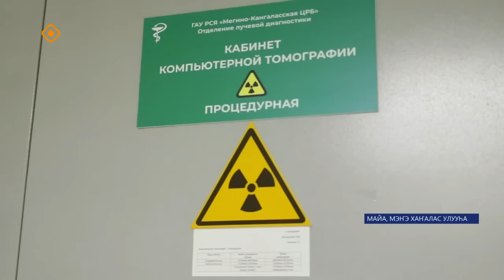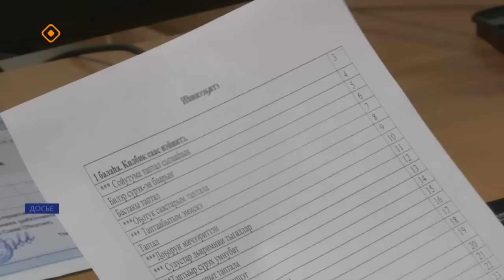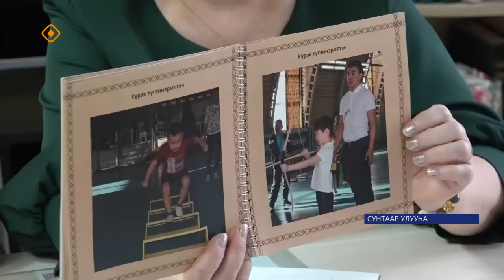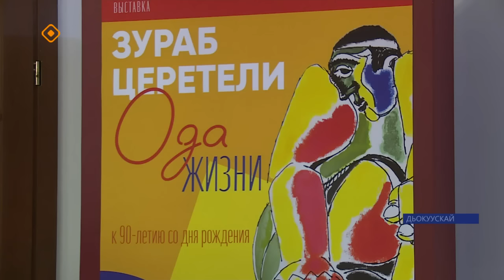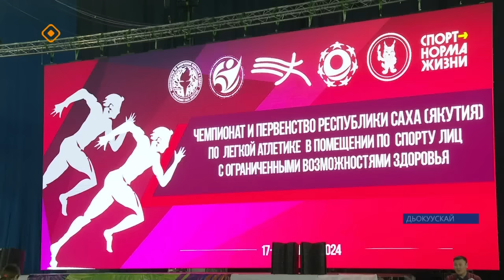«Саха сирэ» информационнай биэрии. Тохсунньу 19 күнэ 13:30